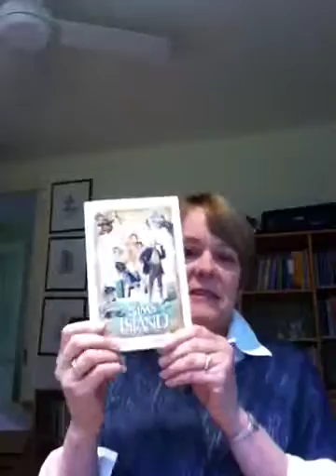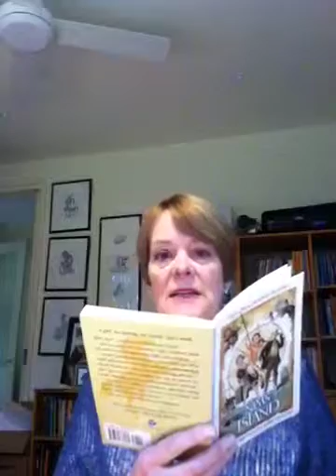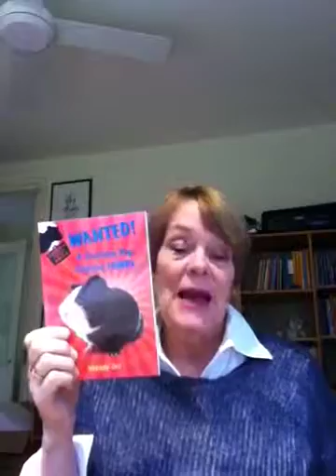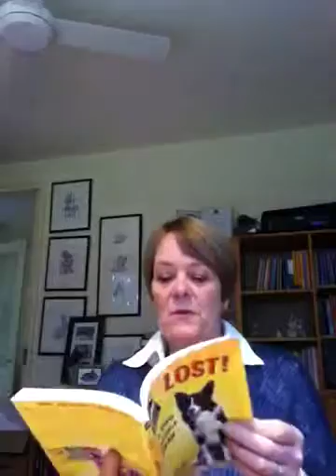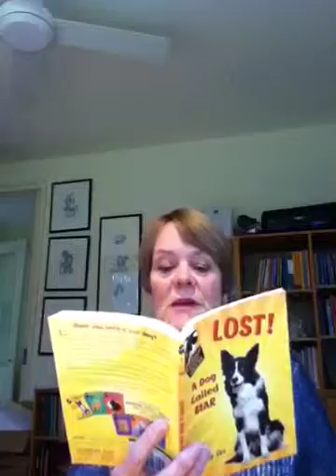Stories are fun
Author Wendy Orr talks to students about the fun of creating stories & introduces Nim 's Island and The Rainbow Street Animal Shelter series